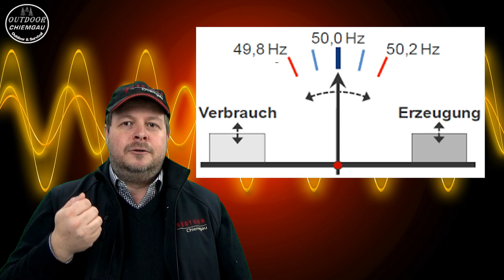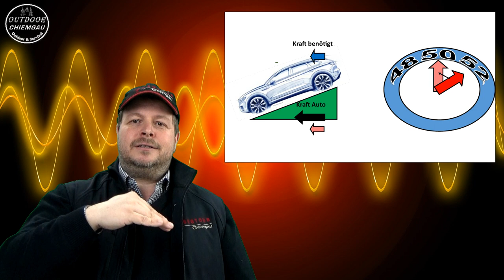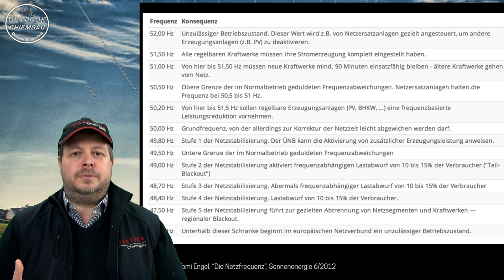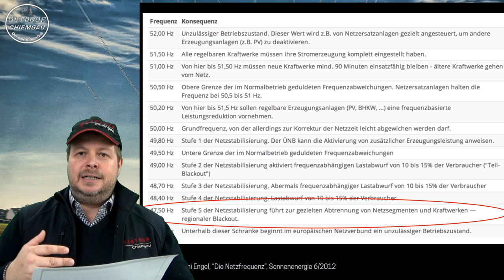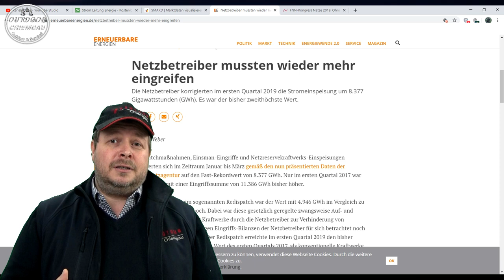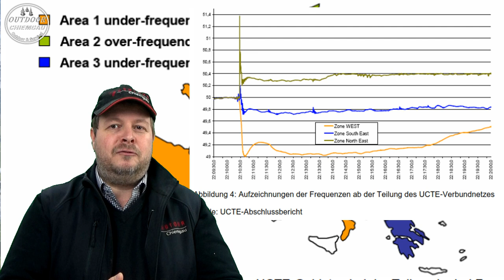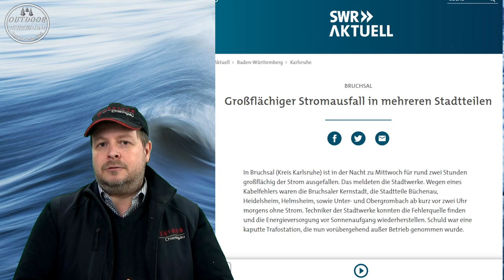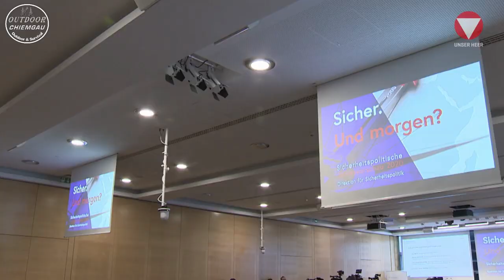Blackout - Kann das eigentlich passieren? Was sagt das Bundesheer dazu?- Basics I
Kann ein Blackout passieren? Wie wahrscheinlich ist ein Blackout? Wie funktioniert das europäische Stromnetz? Welche Sicherungsmaßnahmen gibt es? Kann ein Blackout durch dei Energiewende kommen? Was sagt das österreichische Bundesheer dazu?
Das klären wir heute TEIL I